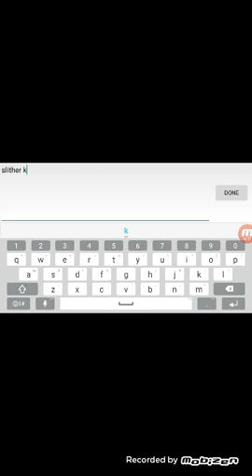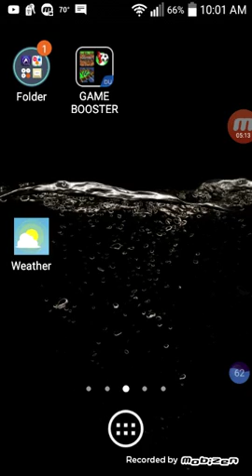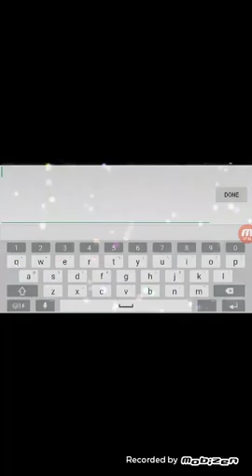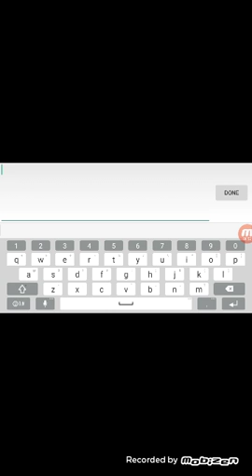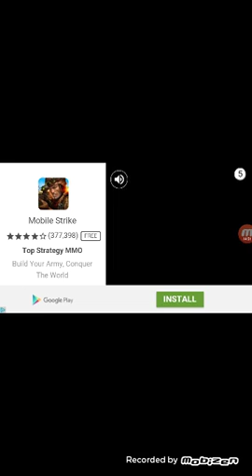Slither.io gameplay ep. 1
Hey guys welcome back and to i made a for all of you guys to watch enjoy like subscribe and leave a comment so hopefully you enjoy as much as i do and yea bye